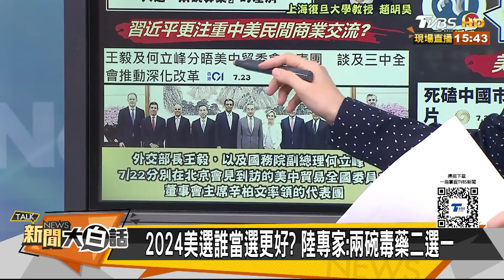布林肯見王毅前訪陸六鄰國 波音總裁急訪華示好解禁令？ 新聞大白話 20240723